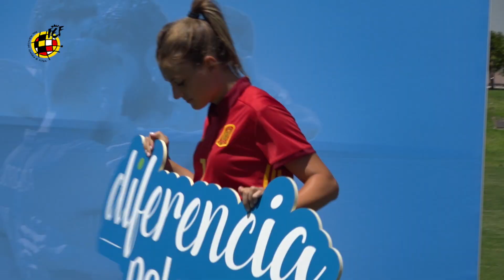Pelayo entrega sus seguros a las internacionales de la Selección española